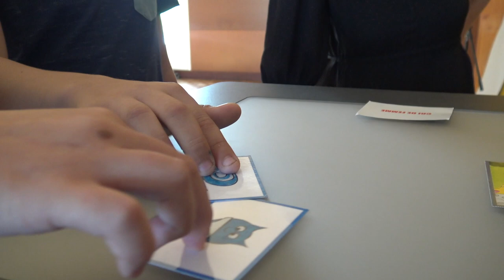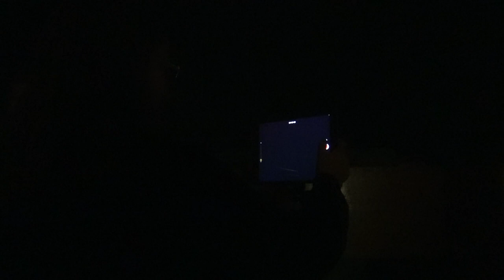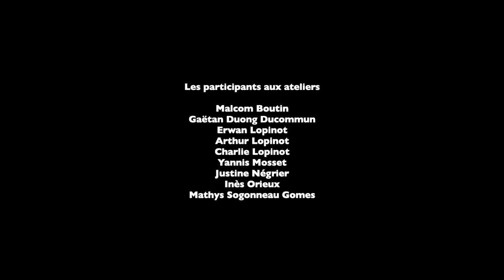Paroles de Passeurs 2022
Making off de l’atelier de réalisation organisé par l'association l'Esprit du lieu dans le cadre du dispositif Passeurs d'images.
Encadré par Marie-Pierre Groud.
En partenariat avec l'association Makiz'art avec le soutien du ministère de la culture, Drac des Pays de la Loire de la communauté de communes Sud Retz Atlantique du département de Loire Atlantique dans le cadre du projet culturel de territoire coordonné par Cécile Aupiais et des communes de Legé et Corcoué-sur-Logne.
Réalisation : Arnaud de la Cotte.